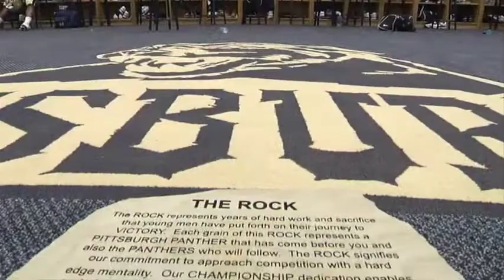Requiem For Fear